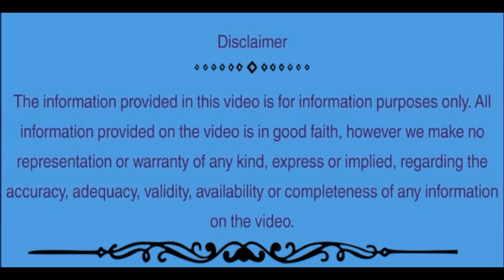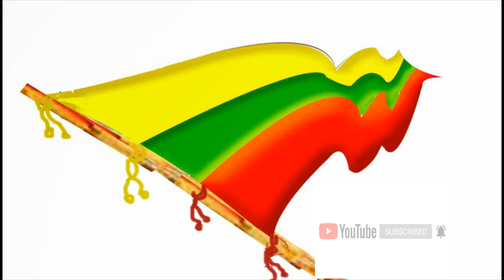Political parties in Tamilnadu | தமிழ்நாடு அரசியல் கட்சிகள்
List of Political Parties in Tamilnadu.
This video has list of political parties in tamilnadu, their symbols, flag and founder of the Party. It also has information on the current leader of the party.

Political Parties in Tamilnadu for state assembly election.
National and Regional Political Parties in Tamilnadu.
Major Political parties for state assembly election in Tamilnadu.
List of participating political parties in Tamilnadu.
Recognized Central and state political parties for Tamilnadu election.
Political parties in Tamilnadu for 2021 state election.
2021 Tamilnadu political party for state assembly election.
List of Political Parties in Tamilnadu 2021.